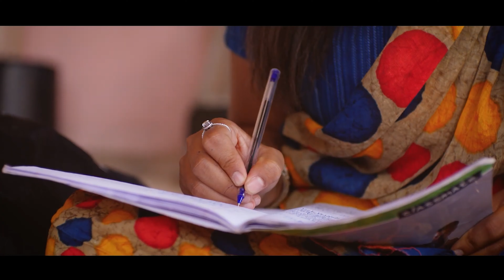Dhooram(Distance) Marathi Short Film With English Subtitles(Award Winning Short Film)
Director : Santosh Londhe
Writer : Sadhna Kaspate
Production : Aditya Panchal, Mahesh Gaikwad, Mayur Chavan
D.O.P & Edit : Santosh Shinde
Cast: Vidya Banginwar, Sanyogita Karanjule, Deepak Kumbhar, Aditya Panchal, Ramchandra
Casting: MFI BOLLYWOOD CASTING CO. ( Maheshwar Film Institute)

Special thanks
Pandharinath Banginwar
Amit Banginwa